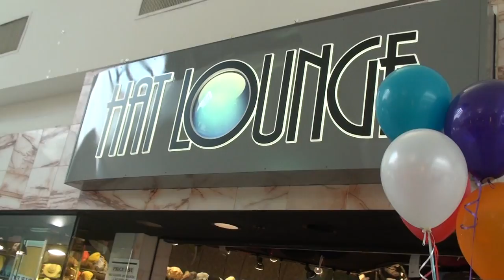Hat Lounge Hats Cars and Blues 3